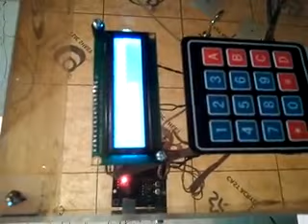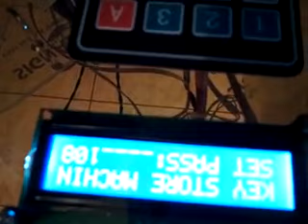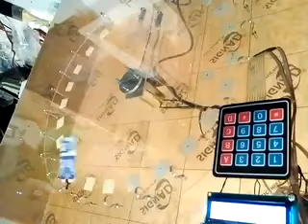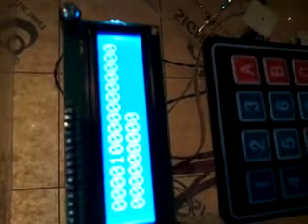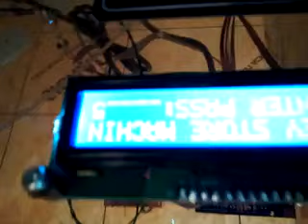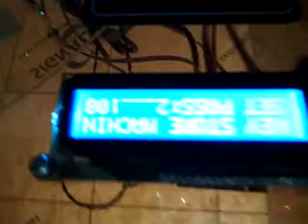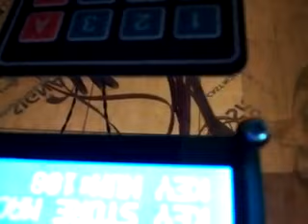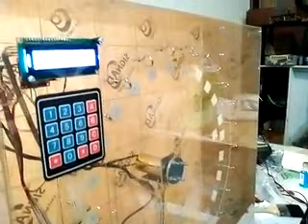ทดสอบเครื่องเก็บกุญแจอัตโนมัติ 8